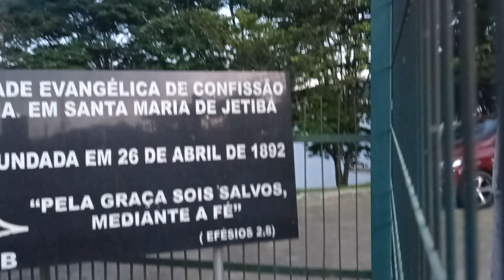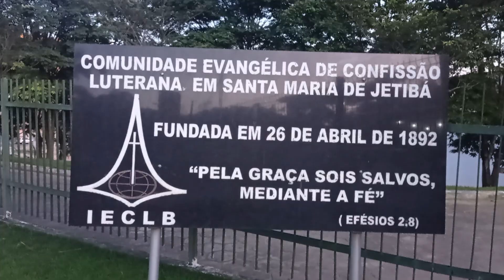Comunidade Evangélica de Confissão Luterana em Santa Maria de Jetibá, ES Lançamento de Livro - 2023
ACLAPTCTC REGISTRA PRESENÇA NO LANÇAMENTO DE LIVRO DO PASTOR RUBENS STUHR EM SANTA MARIA DE JETIBÁ, ES.
Pastor Luterano Rubens Stuhr lança Livro em Sta. Maria de Jetibá. Famílias Grulke e Berger. Cenas 01
          Com o apoio do Vereador Luciano que através da Secretaria Municipal de Turismo e Cultura viabilizou uma condução a ACLAPTCTC, Academia Capixaba de Letras e Artes de Poetas Trovadores marcou presença no dia 04 de fevereiro de 2023, no lançamento do Livro histórico do Pastor Luterano, Rubens Stuhr, uma obra de 476 página que conta a história das famílias Grulke e Berger, fundadores da atual cidade de Santa Maria de Jetibá. A Mestre de Cerimônias no evento, Culto na Igreja Luterana, foi a Acadêmica da ACLAPTCTC, Sra. Diomedes Maria Caliman Berger e o Presidente Clério José Borges, sua esposa e Acadêmica Zenaide Emília Thomes Borges, a Acadêmica Magnólia Pedrina Sylvestre e o Acadêmico e Secretário Geral Roberto Vasco estiveram presentes representando oficialmente a ACLAPTCTC e Clério Borges usou a palavra para parabenizar o Pastor Rubens pelo lançamento do Livro e ao povo de Santa Maria de Jetibá, a Capital nacional do ovo, pelo evento.
 A Cidade de Santa Maria de Jetibá, a cidade mais Pomerana do Brasil, no Estado do Espírito Santo realizou o evento da ACLAPTCTC, XIX Congresso Brasileiro de Poetas Trovadores com o tema: A Poesia como Patrimônio Cultural e Literário Brasileiro. A Trova como bem Cultural de Natureza Imaterial, obra de Arte, Literatura. Foram quatro dias de eventos totalmente gratuitos, de 17 a 20 de novembro de 2022, com apoio primordial da Prefeitura e da Câmara Municipal e do Secretário Nilton Capaz e da Sra. Diomedes Maria Caliman Berger.

NOTA LITERÁRIA
Aconteceu ontem 04/02/2023, em Santa Maria de Jetibá, a noite de autógrafos do lançamento do Livro: SANTA MARIA DE JETIBÁ, A TERRA PROMETIDA – REGISTROS HISTÓRICOS E GENEALÓGICOS DAS FAMÍLIAS GRULKE E BERGER; de autoria do Pastor Luterano Rubens Stuhr. Uma Obra de 476 páginas, formato 26x20, fartamente ilustrada com fotos de famílias e muitos documentos. Se constitui na história da colonização pomerana de Santa Maria de Jetibá, desde a chegada dos primeiros habitantes e suas famílias, até os dias de hoje. Em síntese: a história de Santa Maria de Jetibá, um valioso presente que o Pastor Rubens confere  ao povo, dessa cidade, cujos ancestrais são procedentes da Pomerânia, Europa. Santa Maria de Jetibá, uma próspera cidade do Espírito Santo, encravada nas montanhas capixabas e banhada pelo rio Santa Maria da Vitória. O evento foi na Igreja Luterana.  Além da tradicional liturgia, houve uma retrospectiva histórica evocando os casais ancestrais das famílias Grulke e Berger, os patriarcas do povo pomerano de Santa Maria de Jetibá. A seguir, houve uma noite de autógrafos, no centro comunitário da Igreja Luterana, onde o pastor Rubens recebeu seus convidados e autografou os livros adquiridos, cujo resultado pecuniário foi doado a APAE. Na oportunidade, foi servido um saboroso jantar e deliciosa sobremesa, acompanhado com cerveja e refrigerantes. Marcaram presença acadêmica, os acadêmicos da ACLAPTCTC, Academia Capixaba de letras e Artes de Poetas Trovadores, representados pelo seu Presidente Clério José Borges, Roberto Vasco, Zenaide Thomes Borges, Diomedes Caliman Berger e Magnólia Pedrina Silvestre, que também representou a ACALEJES, Academia Jurídica de Letras do Espírito Santo, como vice-presidente. A Academia de Letras de Santa Maria de Jetibá foi representada por sua presidente Amélia Schutz e Carlos da Fonseca, Jornalista do jornal e rádio de Santa Maria de Jetibá.
                                                                                                     (Roberto Vasco, 05/02/2022)
ACLAPTCTC – Academia Capixaba de Letras e Artes de Poetas Trovadores - Antigo CLUBE DOS TROVADORES CAPIXABAS, CTC.
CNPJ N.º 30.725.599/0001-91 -